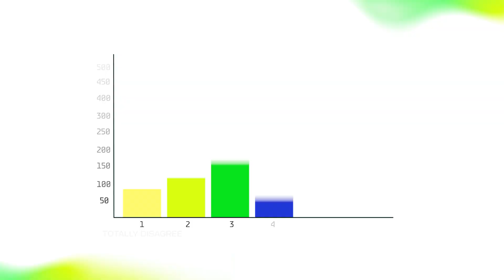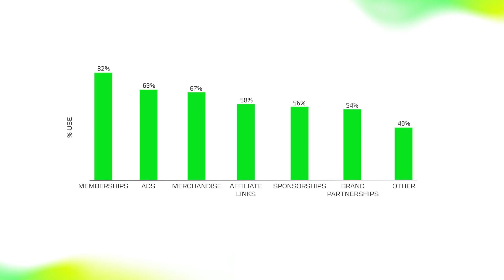The BIG MISCONCEPTION about ALGORITHMS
Algorithms are constantly changing. But does that mean that your work needs to as well?

Most companies would never share that kind of data but we think this information can really help creators stay inspired and grow their businesses. Our data science team takes you behind our numbers to look at shifting trends in creator revenue, how this is affected by the algorithm, and what you can do to protect your income.

00:00 - The status quo
00:16 - Creators REALLY hate the algorithm
00:50 - How creator income is changing
01:27 - How creators can adapt their business